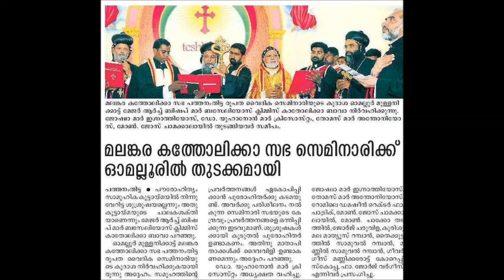SEMINARY ANTHEM : Pathanamthitta Diocese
സെമിനാരി ആന്തം - മാർത്തോമാ തൻ നാമം പേറും വൈദിക വിദ്യാപീഠം.

ST THOMAS MINOR SEMINARY, ATTARIKOM, PATHANAMTHITTA
PATHANAMTHITTA DIOCESE (Malankara Catholic)

Lyrics, Music and Sung by Fr Sleebadas Charivupurayidathil (Rector, 2015-17)
Orchestration : Jayaprakash
Recording, Mixing and Editing : Jayadevan